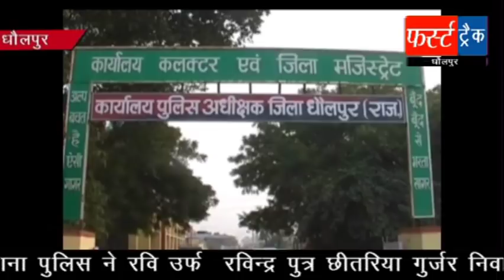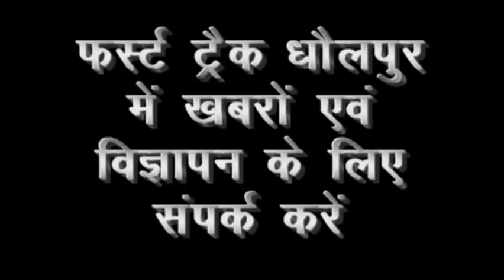फर्स्ट ट्रैक धौलपुर 30/03/2019 चुनाव में लगे कार्मिकों को तुरंत कार्य मुक्त करें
बाइक धोते समय चंबल में डूबकर युवक की मौत, रोडवेज चालक से निजी बस वालों ने की मारपीट, नगर परिषद आयुक्त को थमाया नोटिस, गोवंश से भरे 2 ट्रक पकड़े, एक्सीडेंट में महिला की मौत, कंस मेले में निकली मनमोहक झांकियां, चुनाव में लगे कार्मिकों को तुरंत कार्य मुक्त करें, झगड़े में दो घायल, मंडी का किया निरीक्षण सहित धौलपुर जिले की दिनभर की 15 खबरें जानने क्लिक करें 👆